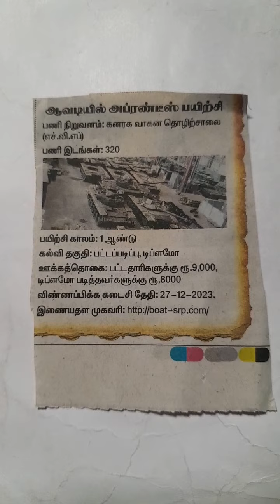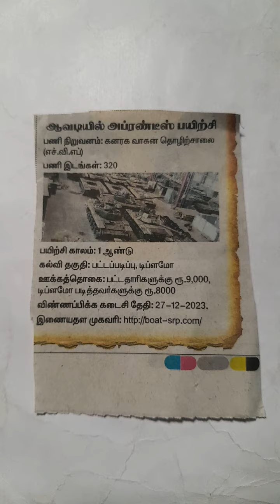HVF AVADI CHENNAI, APPRENTICE OPPORTUNITY, QUALIFICATION, DIPLOMA, DEGREE,